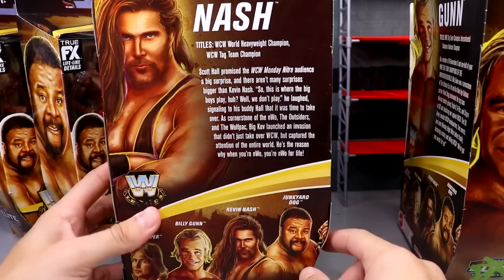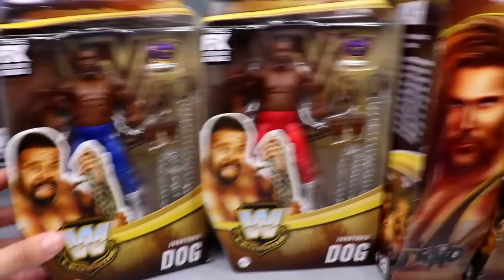WWE ELITE LEGENDS SERIES 12 FIGURE REVIEW!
WWE elite legends series 12 action figures wwe elite figures action figures toys wwe legends figures roddy piper kevin nash junkyard dog billy gunn chase action figures wwe elite rowdy roddy piper figures